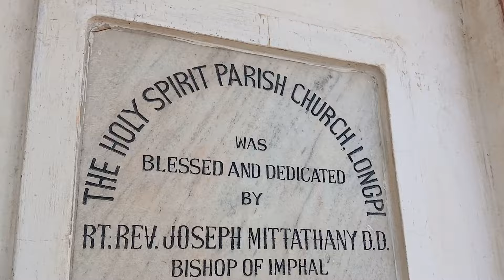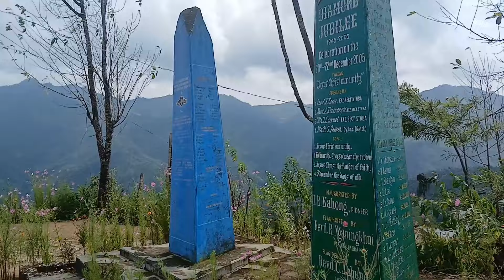First time visiting longpi kajui📍 one of the Largest village in tangkhul village 😉🤞